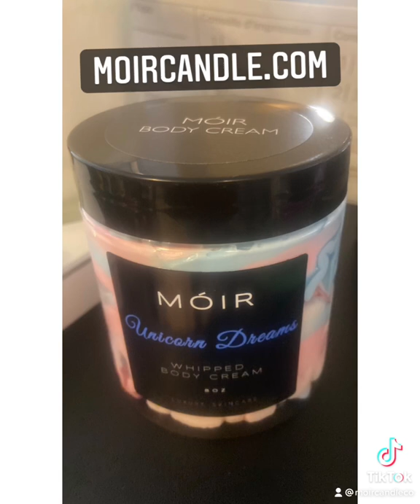Want to know some of the items we personally handcraft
Some of the items we hand make with all natural ingredients but made with Love. When you receive your package in the mail we make sure it's personalized and wrapped just for you. Luxury to your doorstep!